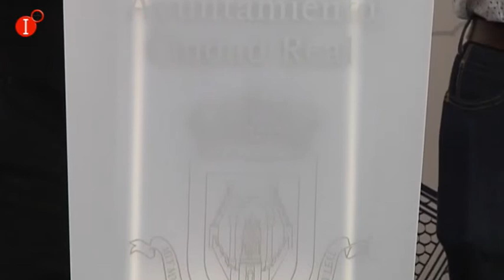VUELVE A CIUDAD REAL POR SEGUNDA VEZ LA SURVIVAL ZOMBIE INFO 11 OCT